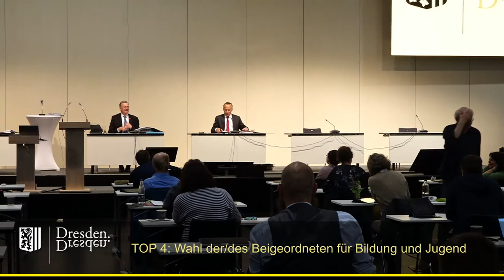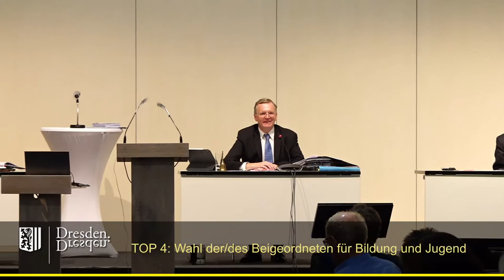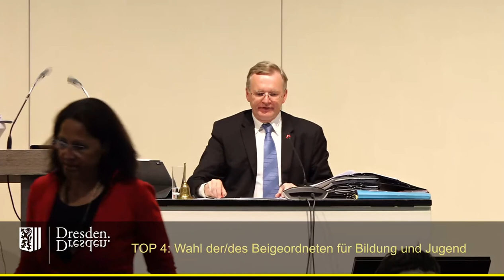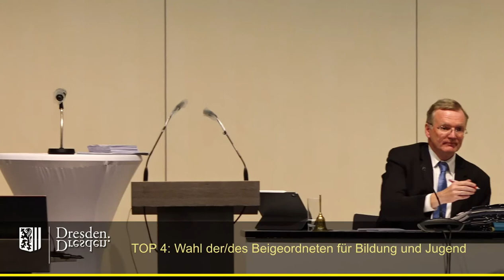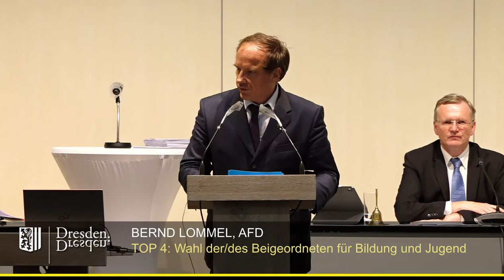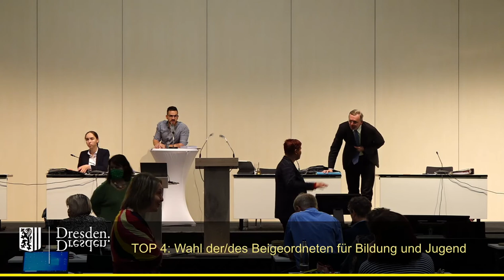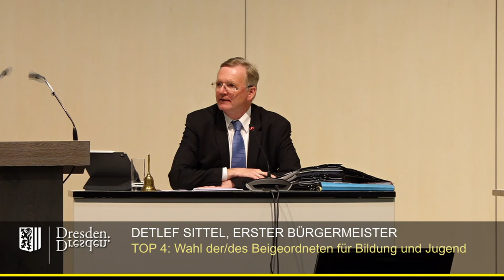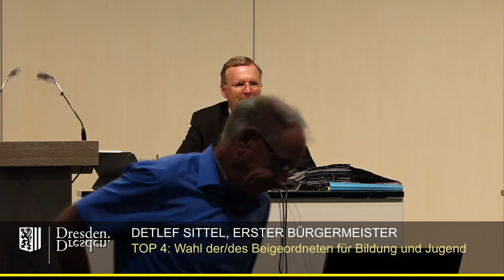staDDrat am 4. Juni 2020 Wahl des Beigeordneten für Bildung und Jugend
Einzelne Redner:

Kandidatenvorstellung
03:12 Jan Donhauser (CDU-Stadtrat auf Vorschlag seiner Fraktion)
10:54 Petra Nikolov (CDU-Stadträtin auf Vorschlag der FDP-Fraktion)
Der Kandidat Prof. Hollers (auf Vorschlag der AfD-Fraktion?) war nicht anwesend, da eine Vorstellung der Kandidaten ursprünglich nicht vorgesehen war.

17:58 André Schollbach (Fraktion Die Linke)
22:50 Christiane Filius-Jehne (Fraktion Bündnis 90/Die Grünen)
28:30 Bernd Lommel (AfD-Fraktion)
33:16 Wahlgang
48:02 Bekanntgabe des Wahlergebnises: Bei 66 abgegebenen Stimmen (davon eine ungültig) entfielen 12 Stimmen auf Prof. Hollers, 13 auf Petra Nikolov und 40 auf Jan Donhauser-

Nachdem sich die Fraktionen von Bündnis90/Die Grünen, CDU, Linke und SPD bereits im Vorfeld auf das Vorschlags- bzw. Besetzungsrecht für die einzelnen Beigeordnetenposten geeeinigt hatten, bewarben sich neben Jan Donhauser (CDU-Fraktionsvorsitzender),der sich fraktionsintern gegen Petra Nikolov (CDU-Stadträtin) durchgesetzt hatte, noch zwei weitere (männliche) Personen.